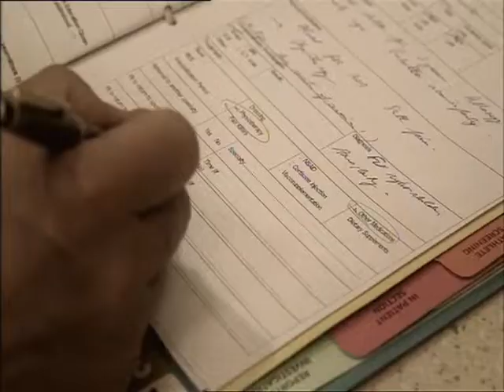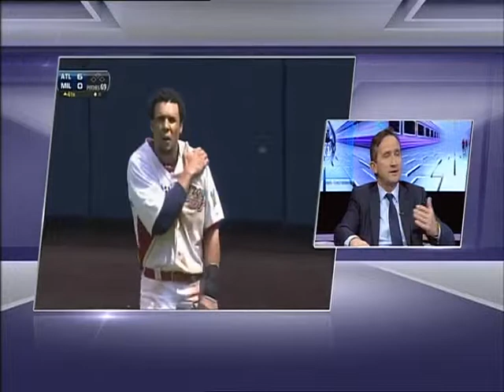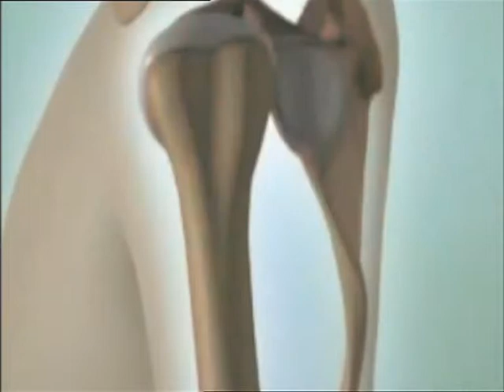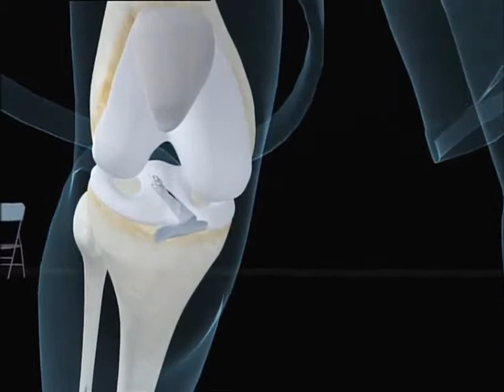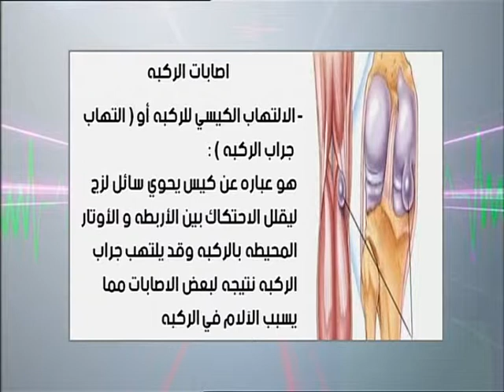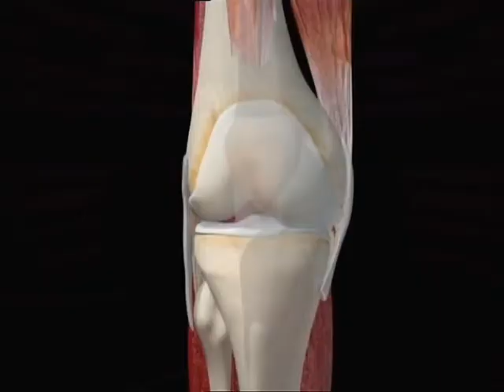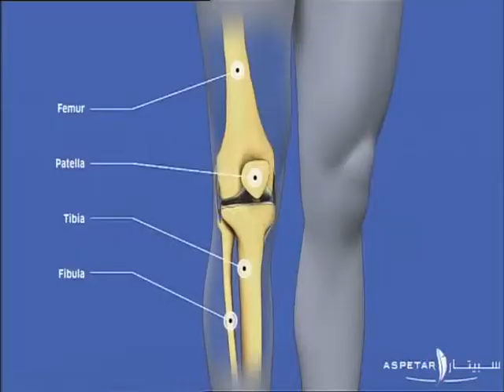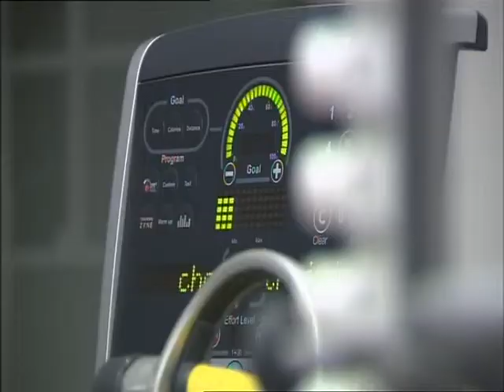اصابات الكتف والركبة لدى الرياضيين والطرق الحديثه لعلاجها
الدكتور فليب لاندرو، رئيس قسم الجراحة في سبيتار، يتناول بالتفصيل موضوع اصابات الكتف والركبة لدى الرياضيين , والطرق الحديثه لعلاجها  في برنامج " العيادة الرياضية" بقناة (Bein sport)